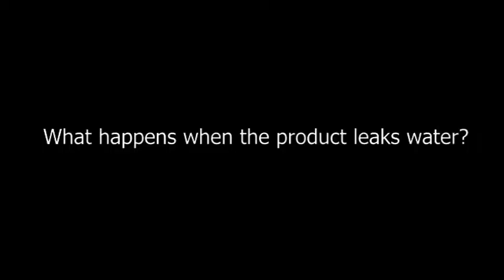Ionic Shower head With Negative Ion Activated Ceramic Balls | EllePeri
Shower Bath Head Adjustable 3 Mode High-Pressure Stone Stream Handheld Shower Head With Negative Ion Activated Ceramic Balls.